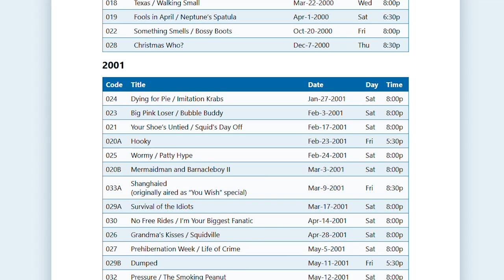Dumped | SpongeBob Episode 58; Patrick and Gary - SpongeyMikey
Episode 58, Dumped is 1 of the rare episodes of season 2 that people don't seem to talk about a lot. There must be a reason for that.

Music Used (all from YouTube Music Library):
Axel Broke by Matt Harris
8-Bit Dreamscape by The Whole Other
Day Sparkles by Geographer